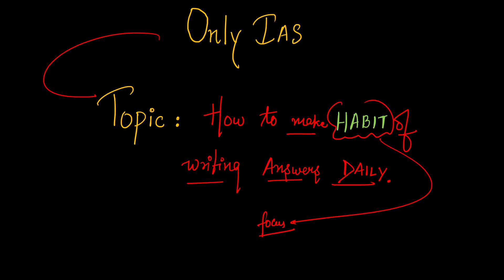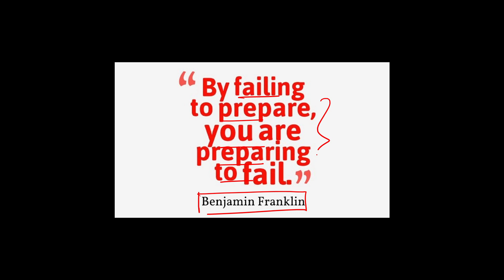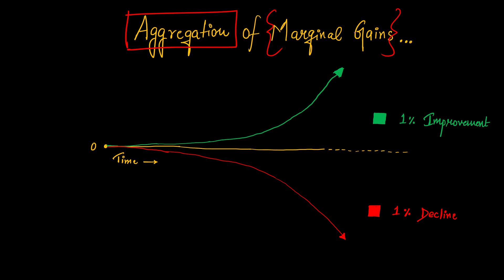How to make GOOD HABIT of Daily Answer Writing | UPSC | Constant flow of Energy | You can do it